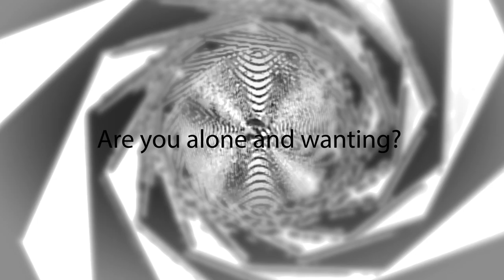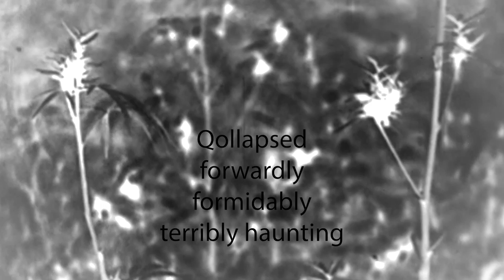elecric amps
Lyric video